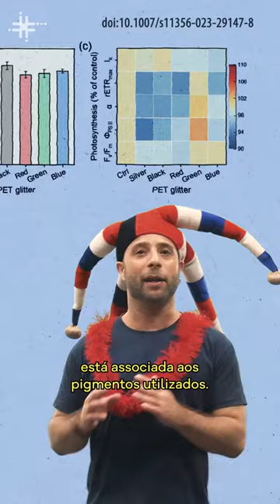Fique Sabendo - O impacto ambiental do glitter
É difícil imaginar o carnaval sem glitter, mas já há algum tempo se chama a atenção para seus efeitos nocivos ao meio ambiente. Uma pesquisa do Centro de Energia Nuclear na Agricultura da Universidade de São Paulo (Cena/USP), por exemplo, demonstrou que o material — nesse caso, composto por PET, resinas, pó de alumínio e óxido de ferro — prejudicou o crescimento e a produção de clorofila em duas espécies de cianobactérias, o que indiretamente pode afetar outros organismos no mesmo ambiente.

Apresentação e roteiro: Tiago Marconi
Câmera: Mario Gonçalves Neto
Som: Lucas Stefanuto
Edição, animação e arte da capa: Henrique Matheus e Bruno Ferreira
Direção: Mario Gonçalves Neto e Tiago Marconi